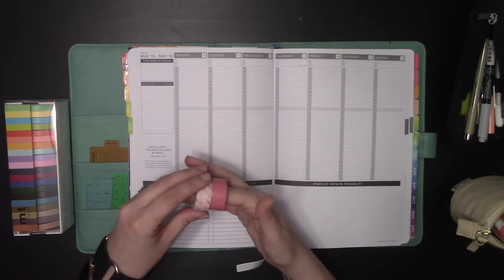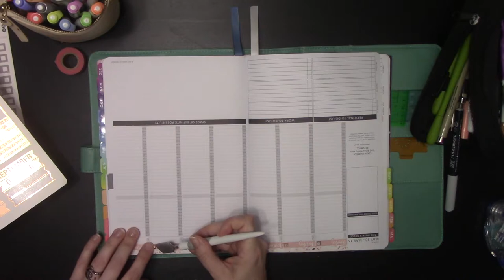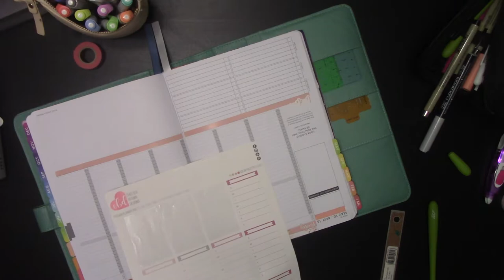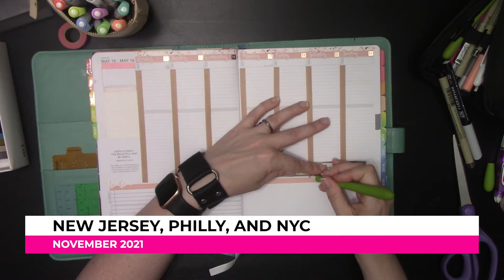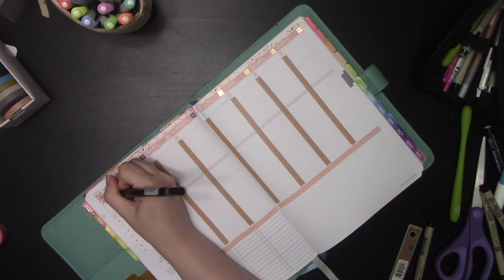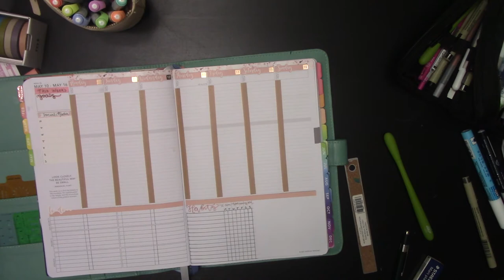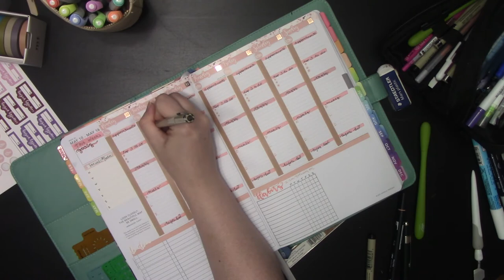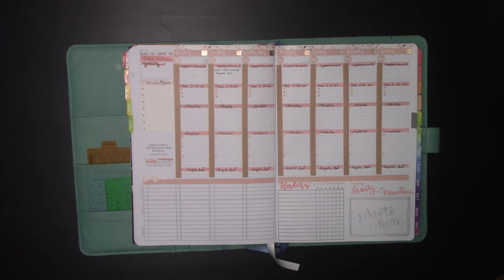Passion Planner Plan With Me - May 2021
Video CW: Strong language

Ever wanted to just sit down over a cup of coffee and just plan with me? In this video, rather than explain every step of the process--although I do explain a few things I'm doing--I'm just planning and chatting like I would if we were hanging out and planning together.

NOTE: All stickers used in this video are from Chelsea Brown Designs